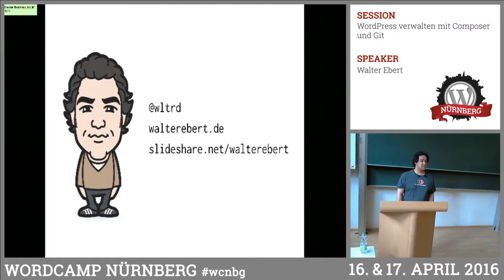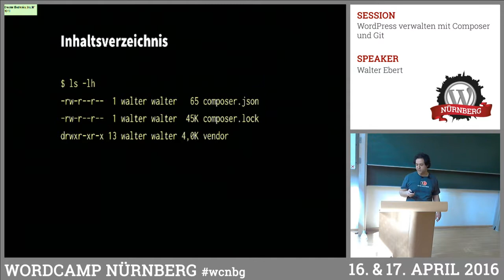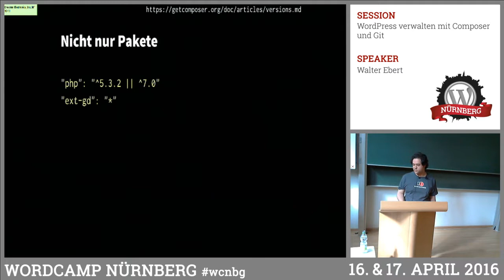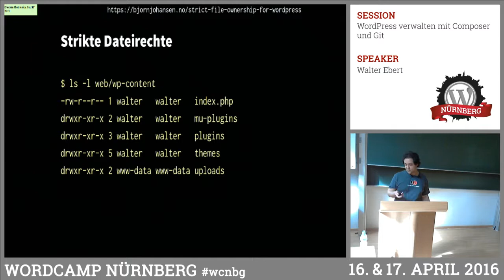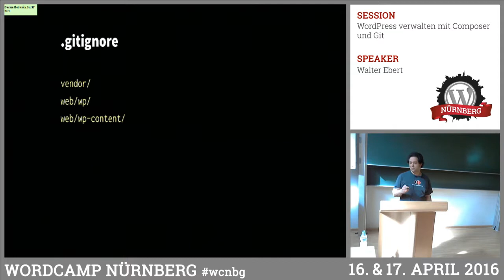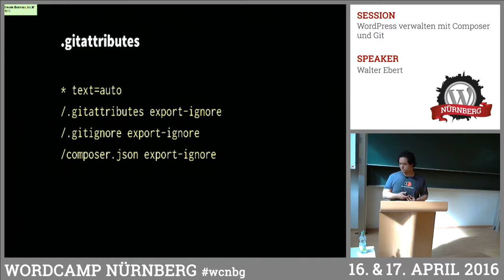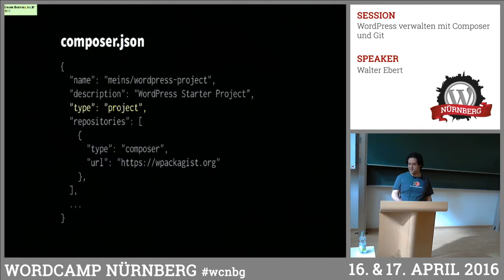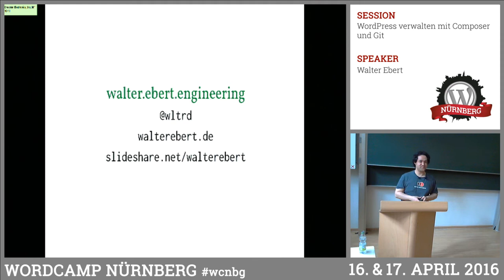Walter Ebert: WordPress verwalten mit Composer und Git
Die richtigen Werkzeuge erleichtern uns die Arbeit. Composer und Git machen vieles einfacher. Der Vortrag zeigt uns, wie wir Composer nutzen können, um WordPress (samt Plugins und Themes) zu installieren und zu aktualisieren. Kombiniert mit Git ergibt sich eine moderne Lösung für bessere Workflows und einfachere Deployments, insbesondere wenn wir im Team arbeiten oder unterschiedliche Umgebungen nutzen.